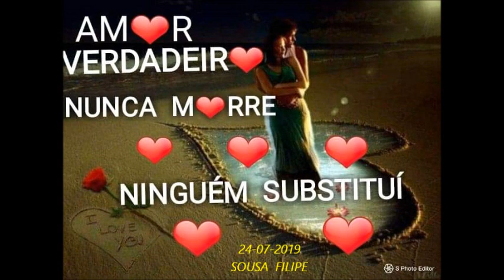VICTOR E LEO VIVA POR MIM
E TODA A VEZ QUE SE LEMBRAR DE MIM SAIBA ESTAREI COM VOCÉ,,,,,,,,ABRAÇO,,,,,,,FILIPE